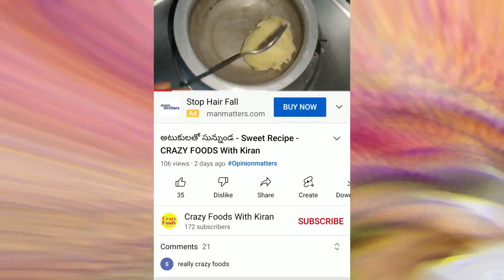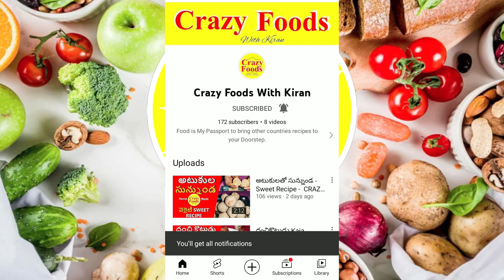అతి సులువైన CHICKENBIRYANI RECIPE మీకోసం | Crazy Foods with Kiran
Very Easy and Variety CHICKENBIRYANI RECIPE.
How we did it please watch it.
Do try this and share your feedback in the description box.
So, Follow the Entire Process. And Make it Delicious.
In this video let us know the recipe with less ingredients but with better taste. This was made in everyone's budget.
So watch and try it out and let us know your feedback, positive or negative anything will be accepted.
Food Vlog
Opinionmatters

Single Links
Previous videos link's